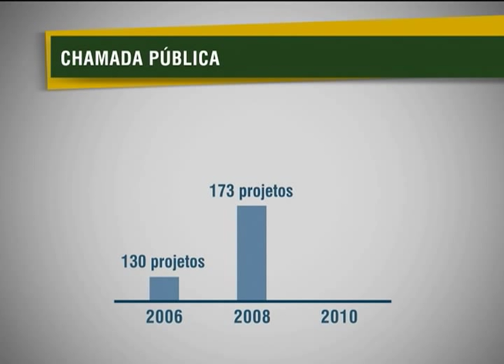Governo lança chamada de R$ 8 milhões para financiar projetos sobre gênero, mulheres e feminismos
NBR NOTÍCIAS - 11.10.12: A Secretaria de Políticas para as Mulheres (SPM), o Ministério do Desenvolvimento Agrário (MDA) e o Ministério da Ciência, Tecnologia e Inovação (MCTI) divulgaram edital conjunto para financiar pesquisas científicas e tecnológicas nas áreas de relações de gênero, mulheres e feminismos. Ao todo, R$ 8 milhões serão investidos nos projetos contemplados.